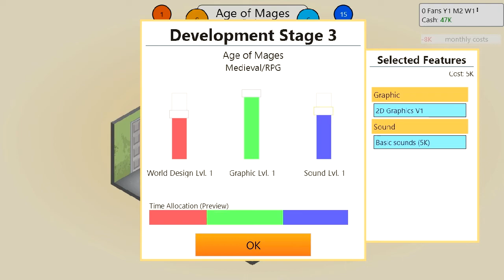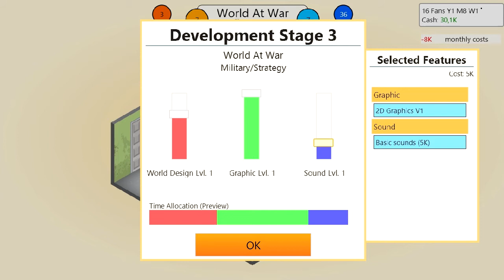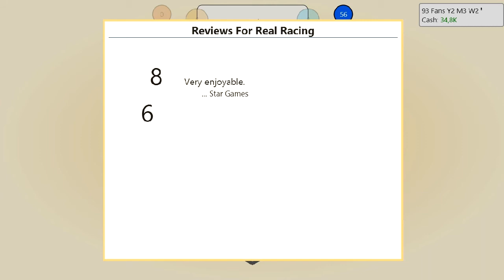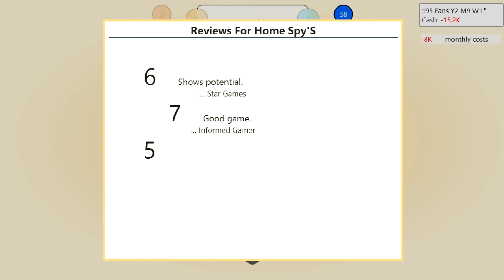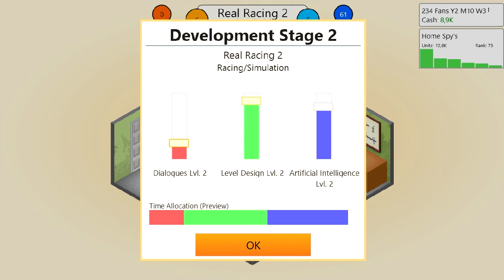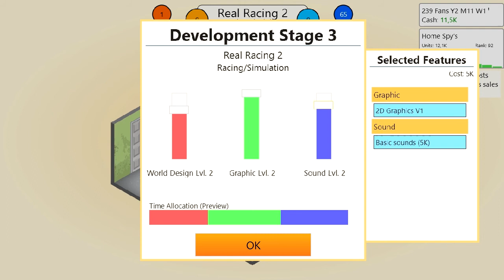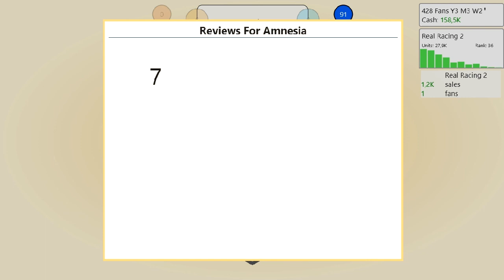Game Dev Tycoon - Part 1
I play a game called Game Dev Tycoon, it costs 8 dollars but its an awsome game, u can get the trial or buy the game t